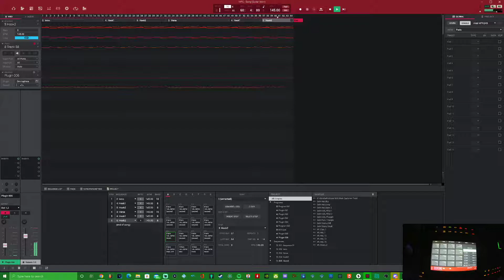Mill on da track Laid back guitar style beat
In the studio 3 am trying something new